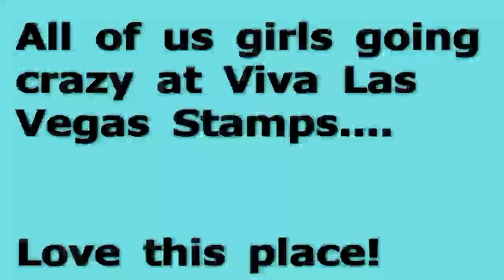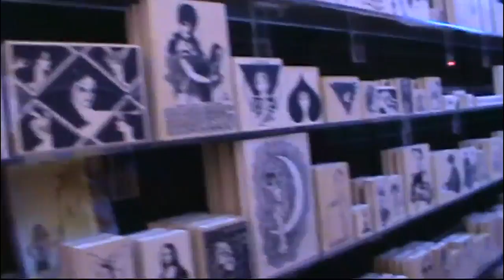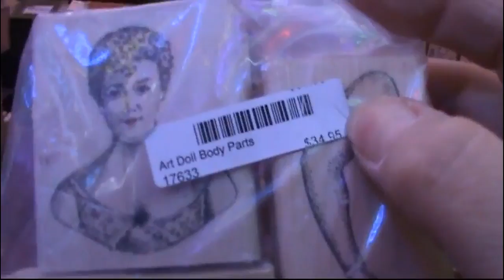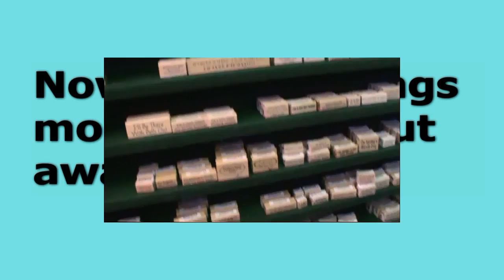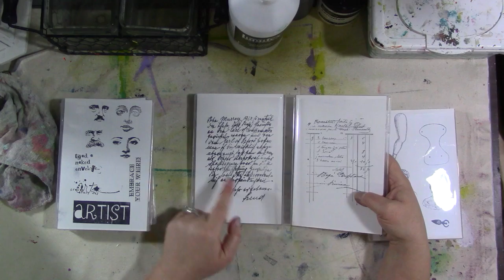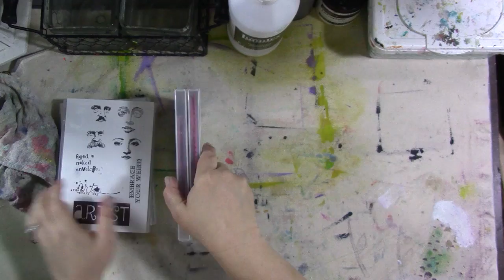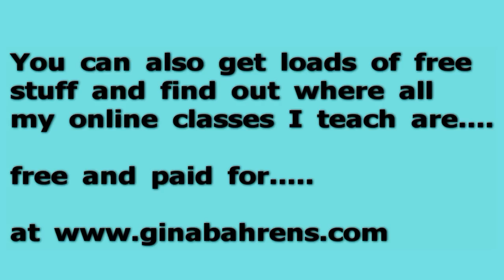Viva Las Vegas Stamps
storage cases

EZ Mount